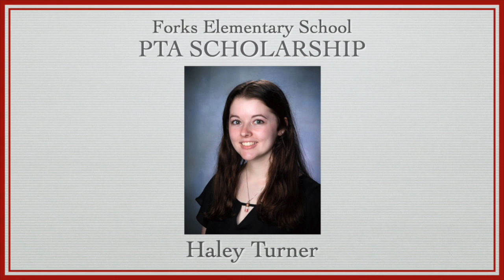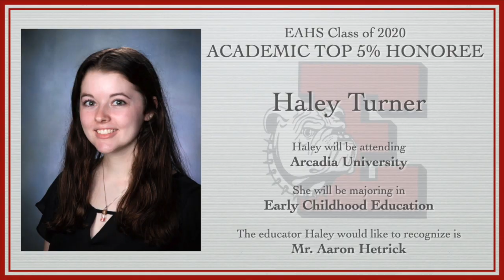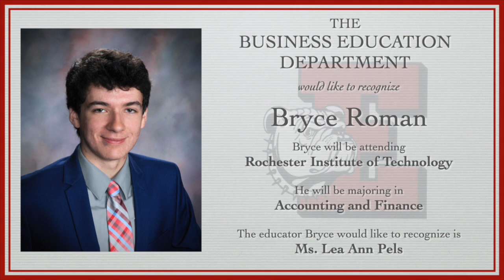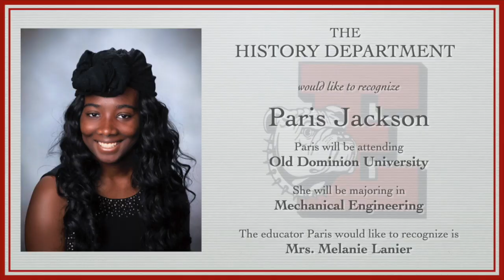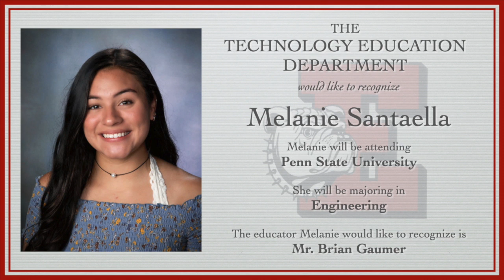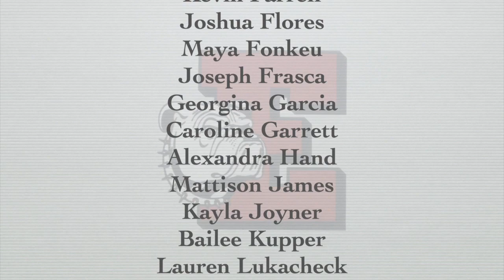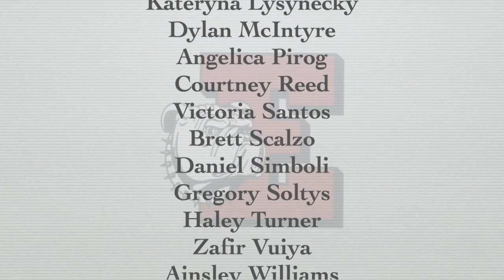Easton Area High School - 2020 Academic Excellence Awards - Virtual Ceremony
The Academic Excellence Awards Ceremony recognizes the following:
Top 5% of Class of 2020
High School Department award recipients
Perseverance Award-given by the Senior Class Principal
Sons and Daughters of the American Revolution
Dwight. D. Eisenhower Award
Board of Education Award Recipients